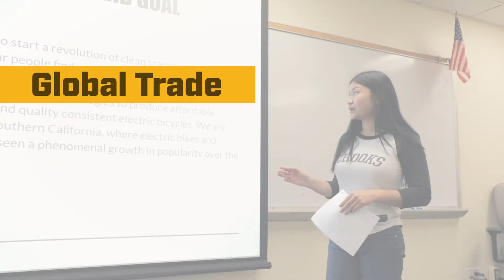Sector Spotlight: Global Trade